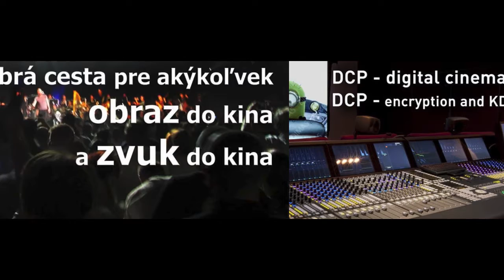Digital Master Studio Slovakia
dimas web image